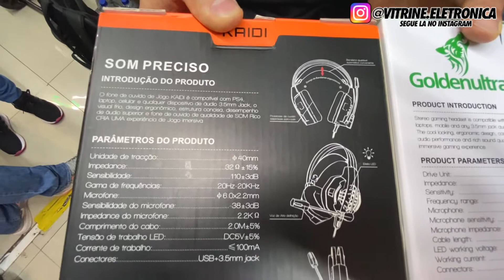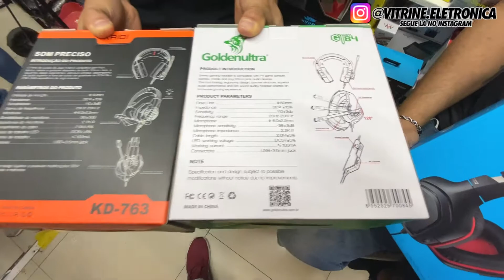NÃO COMPRE HEADSETS ANTES DE ASSISTIR ESSE VIDEO!!!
Fala rapaziada, vai aqui um video bacana para você que está a procura de um Headset gamer e custo beneficio! então!!! NÃO COMPRE HEADSETS ANTES DE ASSISTIR ESSE VIDEO!!!

Endereço: Rua Santa ifigênia 260 - loja 10 e 08 - centro - São paulo